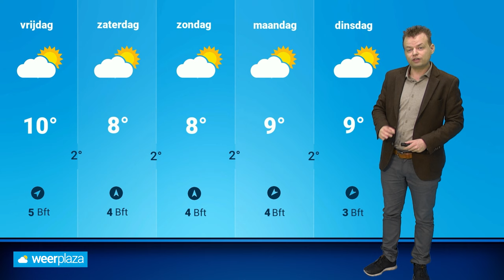Weerbericht: donderdagavond enige tijd storm?